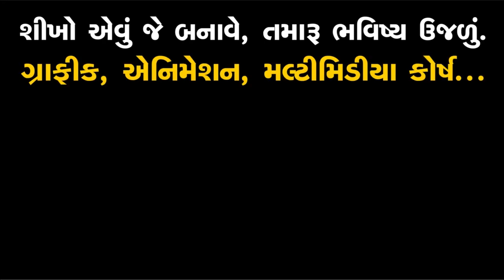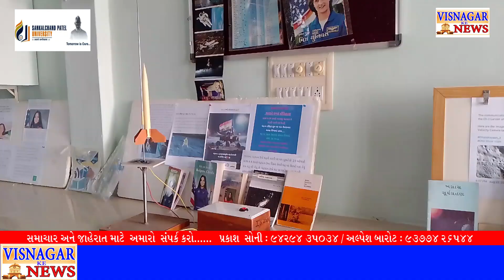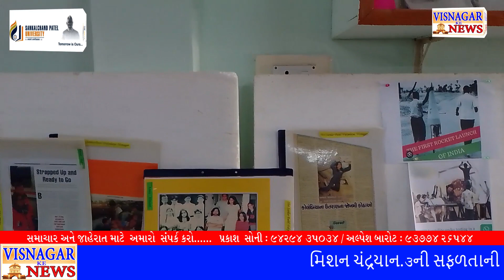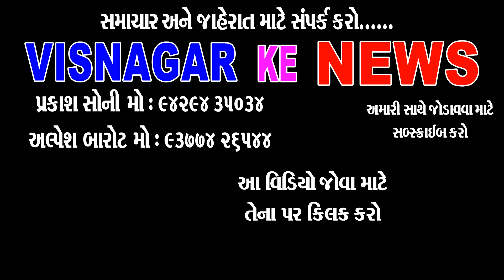મિશન ચંદ્રયાન ની અનોખી ઉજવણી કરવામાં આવી